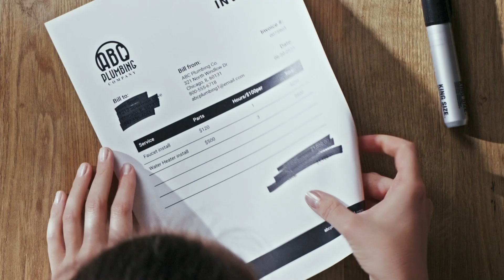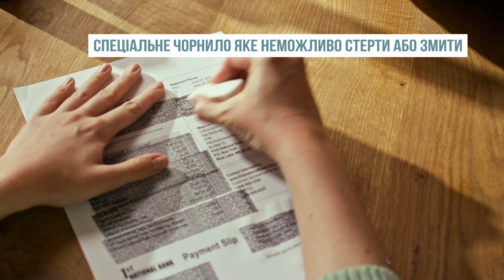ID Protector+ Основне відео UA